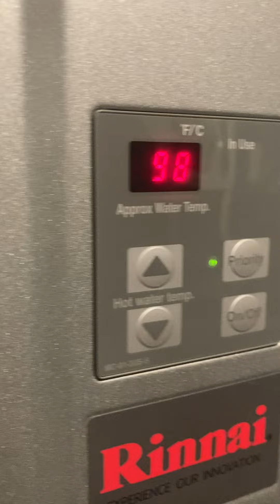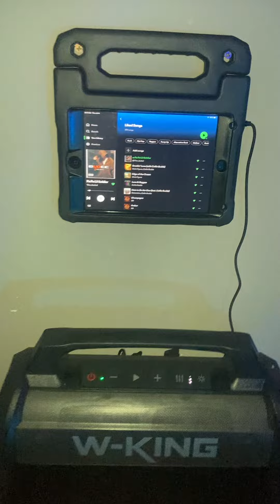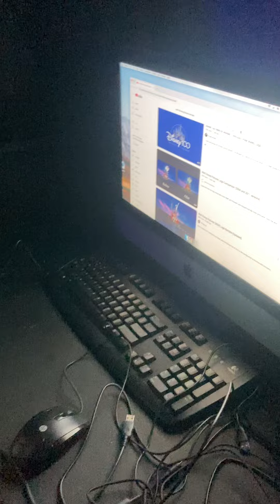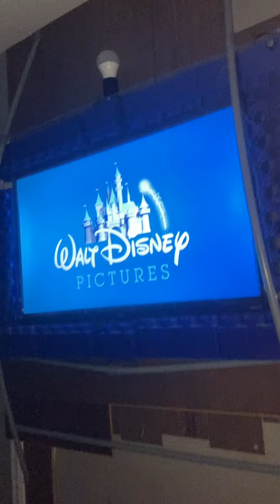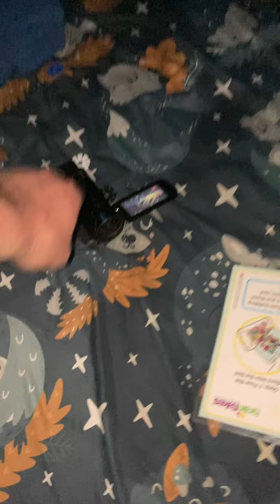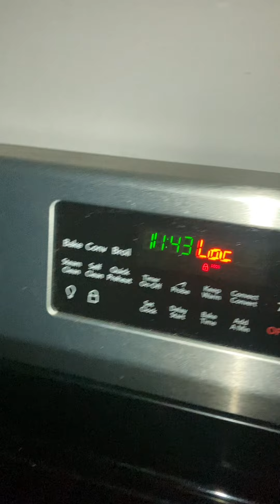Brody And Beckham Browne! (July 4, 2024)